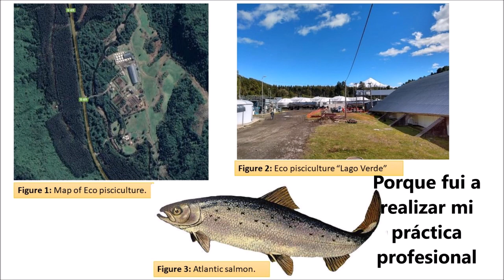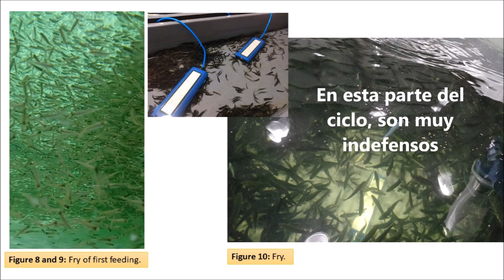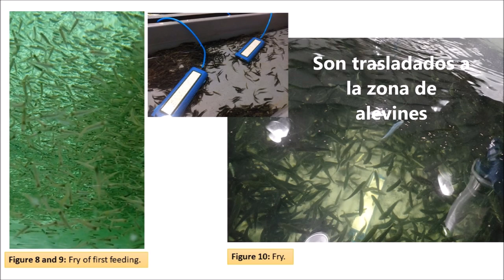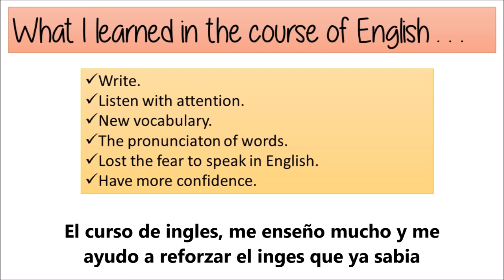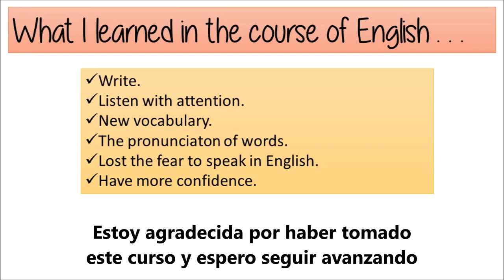🐠🌊 Eco pisciculture "Lago Verde"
Purpose: To explain and describe how is to work in a piscicultre and explain  young fish processes and stages.

Author: Geraldy Mella. - Basic English Course-